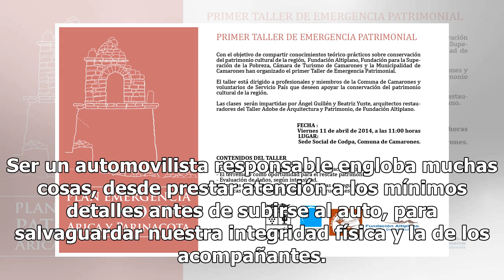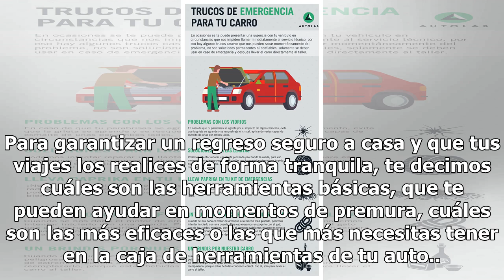Taller de servicio | Kit de emergencia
Ser un automovilista responsable engloba muchas cosas, desde prestar atención a los mínimos detalles antes de subirse al auto, para salvaguardar nuestra integridad física y la de los acompañantes. Al circular por las calles, carreteras o avenidas sabemos que estamos expuestos a correr algún riesgo: ...